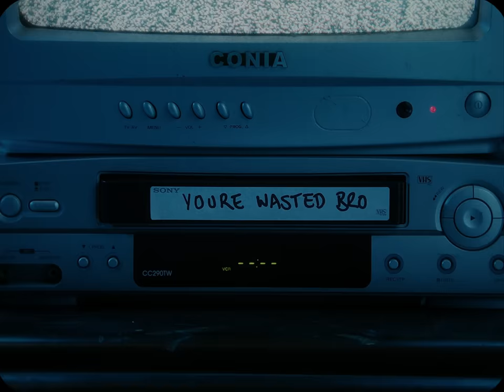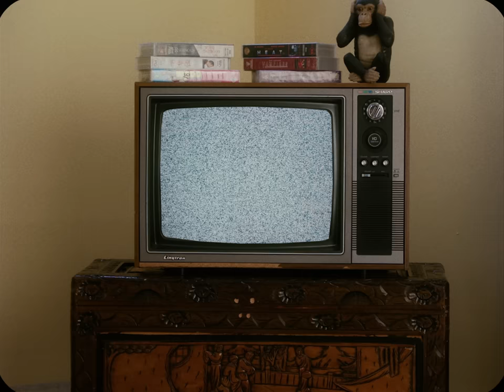SHADOW - THAT'S OKAY [Official Video]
333

1st AC: Ross Metcalf
Grip: Jordan Martin & Sunny Chaulagai
Production Assistant: Jon Pettas
Make Up & Special FX: Brie Ratten
Production Designer: Johnny Ma
Art Director: Rakim Kaldas
Prop Master: Broden Olivieri
Title Design: Alex Aitken
Title Animation: Cam Aitkenhead

Special thanks to Cinemachine, Johnny Ma Studios & Fremantle Prison